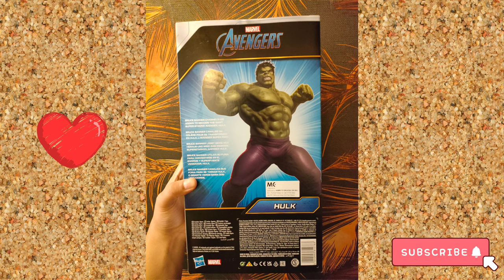Wonder Park Toy set